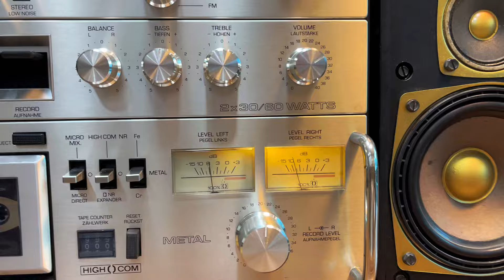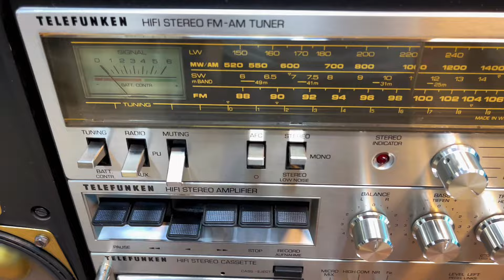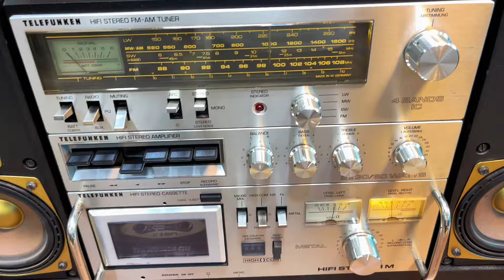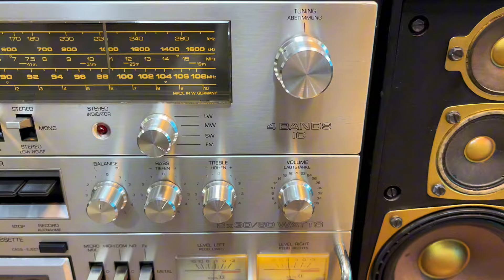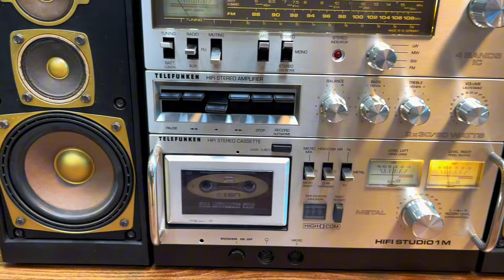(Đã bán)TEST CHIẾC ĐÀI TELEFUNKEN HIFI STUDIO 1M| NGUYÊN BỤI TRỜI TÂY - VỪA CẬP BẾN